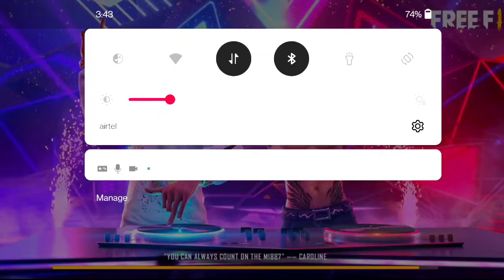Grandmaster Player Call Me Noob 😡 || 1vs2 Challenge Me😱 || Gerena Free Fire /badge99 ❤️shehzadi ff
Welcome To Shehzadi Gaming Today I have Uploaded A Video OfI Grandmaster Player Call Me Noob 😡 || 1vs2 Challenge Me😱 || Gerena Free Fire /badge99 ❤️shehzadi ff
@Badge 99
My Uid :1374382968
My ingame name:❖ᏕʜᴇʜᏃᴀᴅɪ ff

Please
Support❤️❤️❤️❤️❤
NB:It is for game/fun only don't take seriously